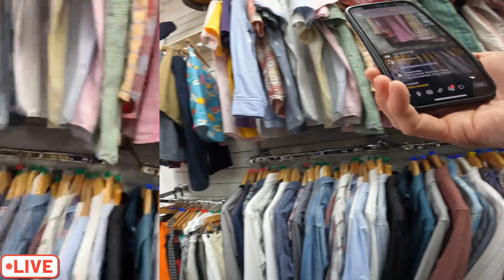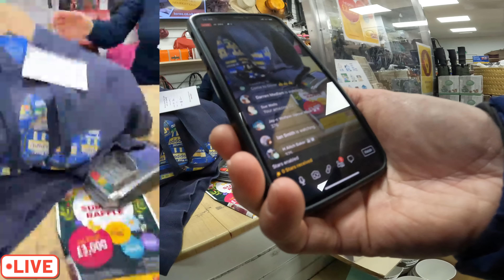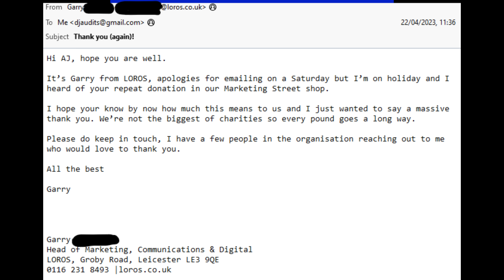Turning Live Viewers in £'s | Loros Charity Donation 💚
Today we make another Charity Donation to Loros, 26 Market St, Leicester LE1 6DP.